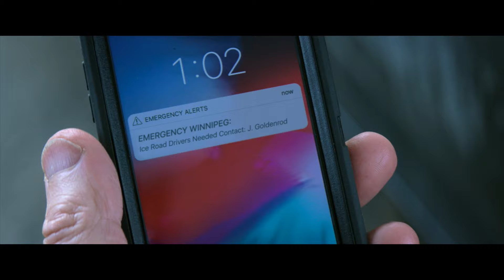“เลียม นีสัน” พร้อมลุยภารกิจเสี่ยงตาย ท่ามกลางมหันตภัยครั้งรุนแรงที่สุด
The Ice Road เล่าถึงเรื่องราวภัยธรรมชาติหายนะครั้งใหญ่ที่เกิดขึ้นที่ วินนิเพ็ก เหมืองเพชรแห่งหนึง ซึ่งตั้งอยู่ทางตอนเหนือของแคนาดา พายุหิมะที่ถล่มลงมาทำให้มีคนงานติดอยู่ใต้เหมืองจำนวนมาก ทำให้ภารกิจนี้ตกเป็นของคนขับบรรทุกมากประสบการณ์อย่าง ไมค์(เลียม นีสัน) ที่ต้องนำทีมกู้ภัยซิ่งข้ามมหาสมุทรนรกเยือกแข็งกว่า 300 ไมล์เข้าไปเพื่อช่วยเหลือชาวเหมือง ที่ติดอยู่ใต้ดินภายในเวลาจำกัด 30 ชั่วโมงก่อนที่อ็อกซิเจนจะหมด พร้อมฝ่าทุกอุปสรรค รวมถึงสภาพอากาศที่เลวร้ายอาจไม่ใช่อันตรายเพียงหนึ่งเดียวที่พวกเขาต้องเผชิญ

28 ตุลาคมนี้ ในโรงภาพยนตร์